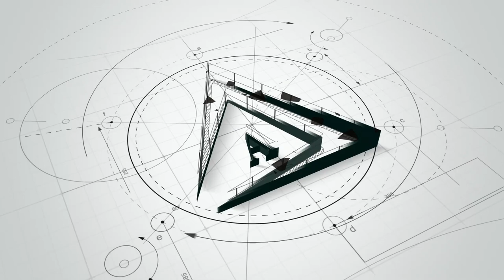3D church model And walkthrough Lumion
3D church model And walkthrough Lumion

Dear Sir/Madam,

Warm greetings from 4DArchViz.

We are specialized in unique and Elegant House plans with all Vastu compliance, 3D Elevation design, Interior Design, Walkthrough, and the pro version of the VR720° concept.

If you have further questions or need additional clarifications, please reply to this message/email. Alternatively, you can also reach us through WhatsApp by using the

Best regard,
4DArchViz.